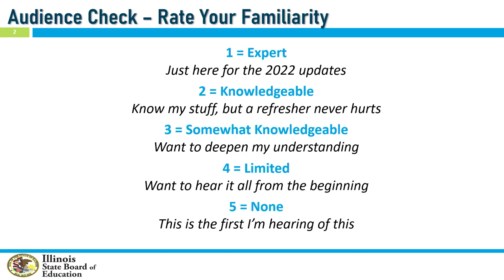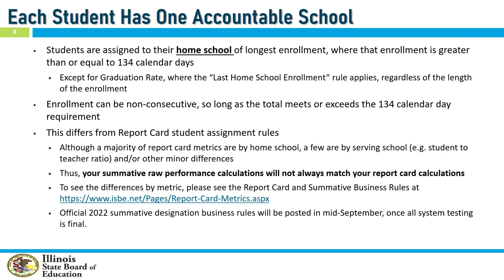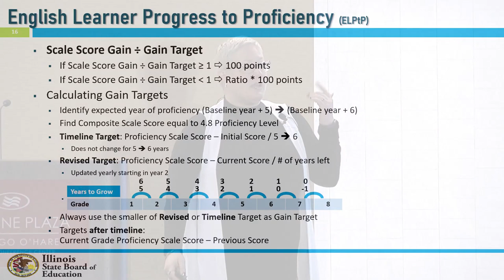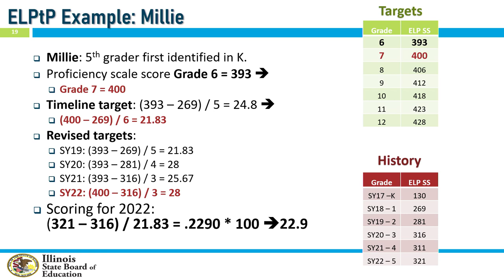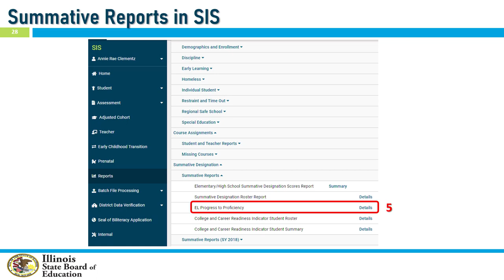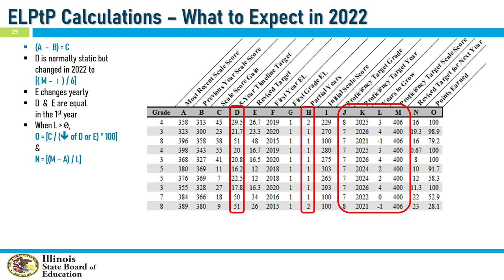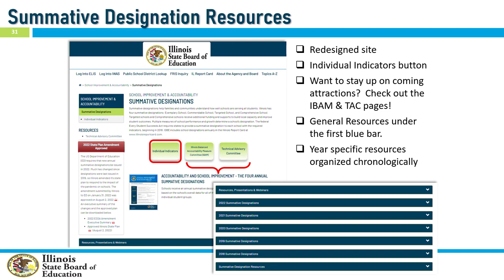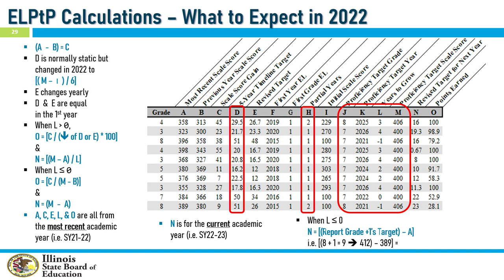FY 23 State Bilingual Program Directors Meeting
Presentation from the FY 23 State Bilingual Program Directors Meeting
Intro to the English Learner Progress to Proficiency Indicator